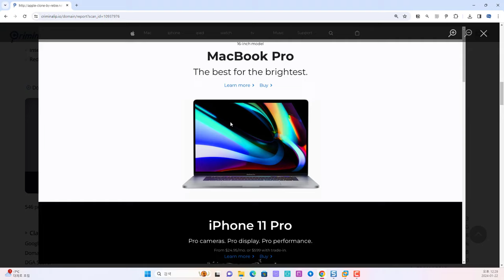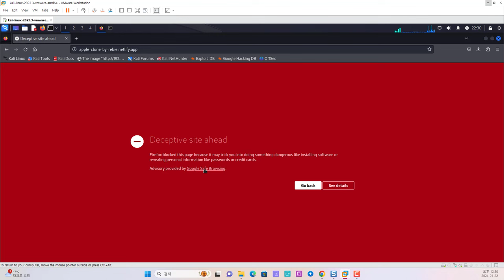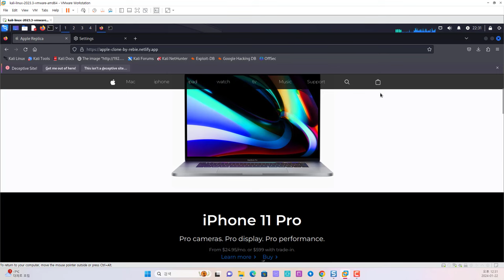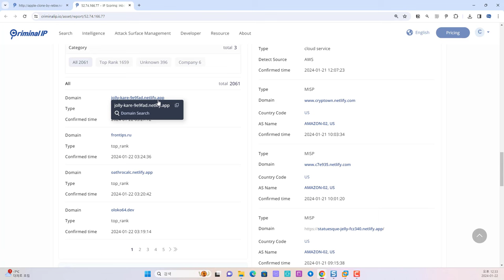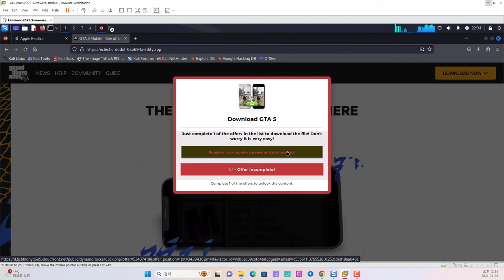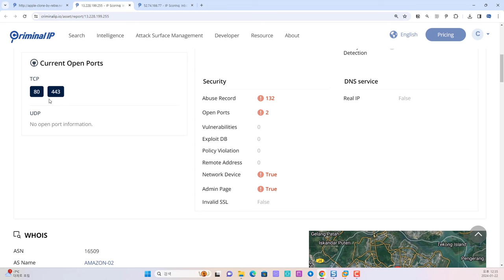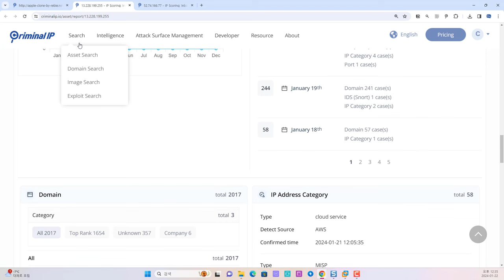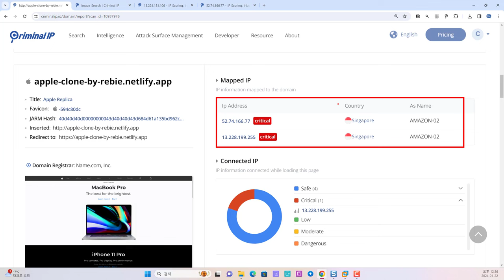Criminal IP 맥북 프로 피싱 사이트 사례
보안프로젝트 ) 에서 제공하는 IT 강의입니다. 주제는 Criminal IP 맥북 프로 피싱 사이트 사례 osint criminalip " 입니다. OSINT 검색 대표 서비스 Criminal IP에서 탐지한 피싱 사이트와 연결된 악성 IP 정보를 확인하여 침입탐지 시스템에 반영하는 것이 중요합니다.